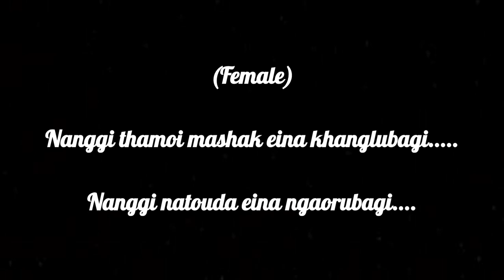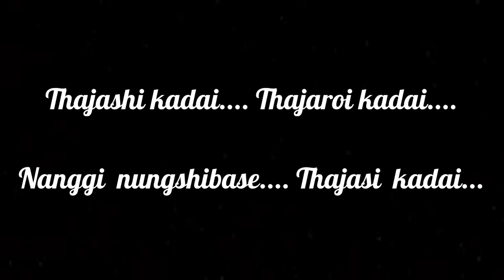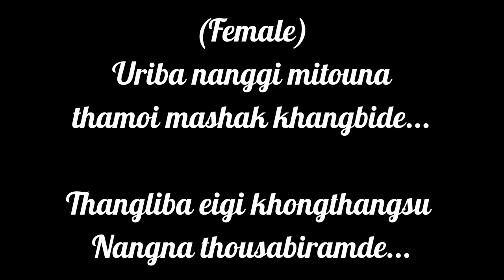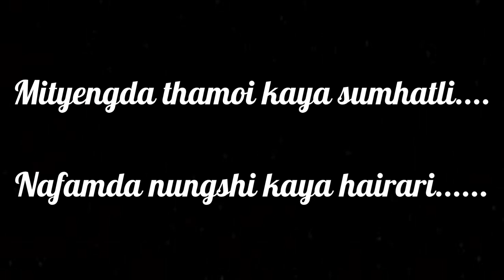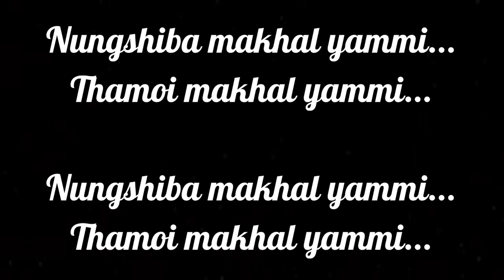Eidi kijeiye saxophone solo with Lyrics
Original credits
Male Singer : Kennedy Khuman
Female Singer : Pusparani Huidron
Lyrics : Vidyananda Ningomba

Cover credits
Saxophone : Leo Mangang
Mix master : RJ Mangang